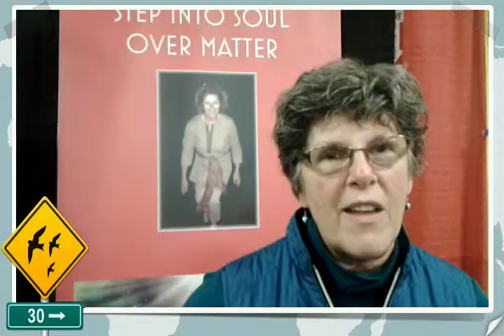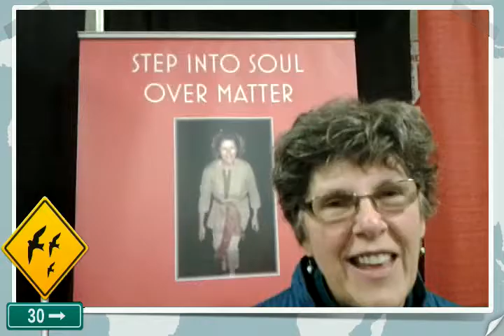Animals Talk @ The Pet Expo